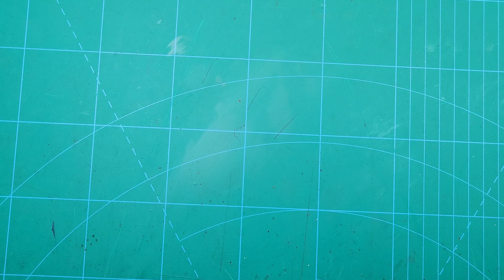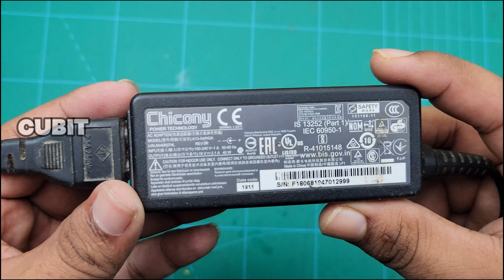HIGH voltage Battery Pack Design || Lithium-ion Battery Pack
CUBIT: Your Source for Electronics Magic!

*Description:*

Welcome to our comprehensive DIY guide that will walk you through the process of creating a customized lithium battery charger using a 3S (3 cells in series) 12V Battery Management System (BMS) module. This step-by-step tutorial is designed to empower electronics enthusiasts and hobbyists to construct a safe, balanced, and efficient charging solution for their lithium battery packs.

In this guide, you'll discover the intricacies of lithium battery charging and the crucial role that a Battery Management System (BMS) plays in ensuring the longevity and safety of your battery pack. We'll provide clear explanations and visual aids to help you understand each stage of the process.

Our detailed instructions will cover the following key points:

1. *Safety First:* Before diving into the technical aspects, we'll emphasize the importance of safety precautions when working with lithium batteries. From proper workspace setup to handling and storage guidelines, we'll equip you with the knowledge you need to work confidently.

2. *Understanding the Components:* We'll introduce you to the essential components of your project, including the 3S 12V BMS module, the lithium battery pack, a suitable charging source, and necessary monitoring tools.

3. *Wiring and Connection:* Our guide will provide a clear wiring diagram that outlines the correct connections between the battery pack, BMS module, and charging source. We'll walk you through the process step by step, ensuring correct polarity and secure connections.

4. *Balancing Act:* You'll learn the significance of balancing wires and how they play a vital role in equalizing the charge among individual cells during the charging process. We'll guide you through the proper installation of balancing wires for optimal performance.

5. *Charging Procedure:* We'll explore the concept of constant current/constant voltage (CC/CV) charging and help you select a charger that aligns with the specifications of your battery pack. Our guide will detail the step-by-step charging procedure, from connecting the charger to monitoring the charging progress.

6. *Safety Checks and Testing:* Ensuring a successful and safe charging process is paramount. We'll guide you through monitoring the voltage of each cell, recognizing potential issues, and taking corrective actions if needed.

By the end of this guide, you'll not only have a functional 3S lithium battery charger with an integrated BMS, but you'll also have a deeper understanding of lithium battery technology, charging principles, and safety practices.

Join us on this rewarding journey as we demystify the process of building a tailored 3S lithium battery charger with a BMS module. Whether you're a seasoned electronics enthusiast or a curious beginner, our guide has something valuable to offer. So, gather your tools, buckle up for an exciting learning experience, and get ready to create a reliable and safe lithium battery charging solution!

Feel free to adjust and personalize the description according to the style and tone that best suits your intended audience and project focus.